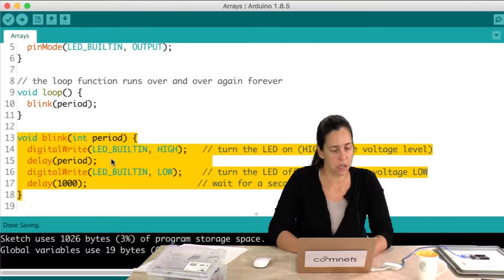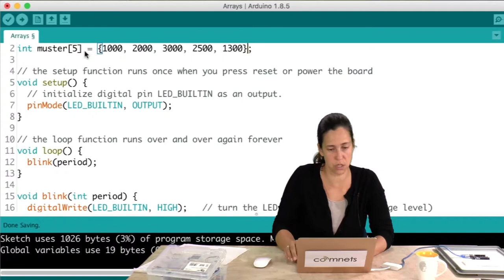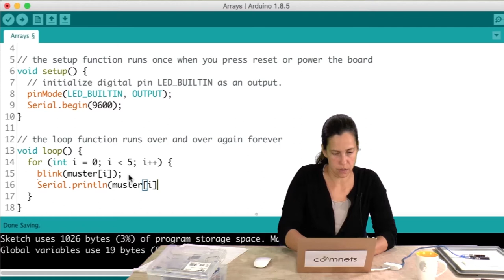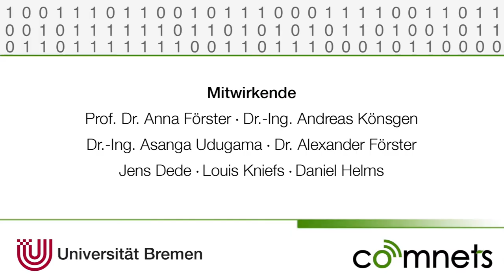Video 3-6: Arrays / Felder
Dieses Video geht auf die Grundlagen von Arrays ein